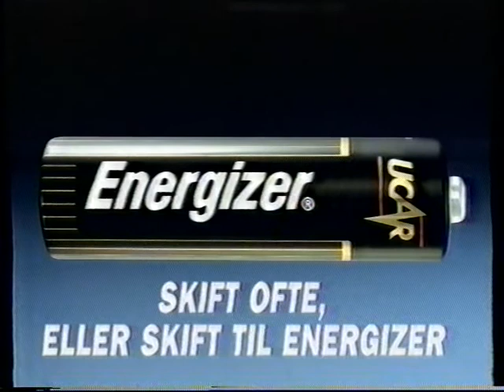TV2 fra 90erne afbrudt af et 90er-klip fra DR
Indhold
00:08 - Stryhns leverpostej reklame.
00:29 - Reklame for Energizer batterier.
00:44 - Sanex reklame, hvor en dame kysser en mand under armen.
01:14 - Spot for et TV2-program om musik. Puls? Jogi TV??
01:45 - En optagelse fra DR tager over. TV-Avisen.
02:11 - Spot for: Den Anden Hjemstavn. Af Edgar Reitz.
04:44 - DR speak intro til filmen "Nålens øje" med Donald Sutherland.